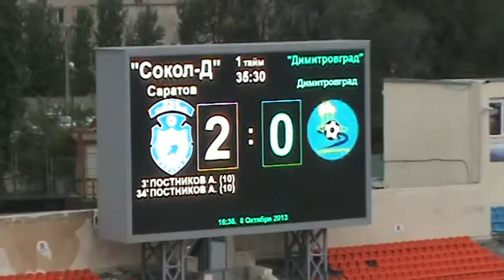Антон Постников 2-0